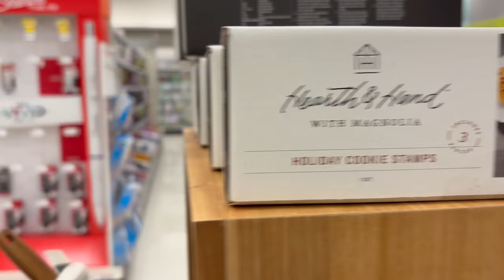* FIRST LOOK * TARGET CHRISTMAS DECORATIONS 2024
Hey, today I'll be showing you a first look at the Christmas decorations in Target.  This first look will include brands that I just love, like Hearth & Hand With Magnolia and Threshold. There are a lot of decorations out already, such as Christmas stockings, wreaths, pillows and so much more.
Get to know me better by checking out some of my vlogs